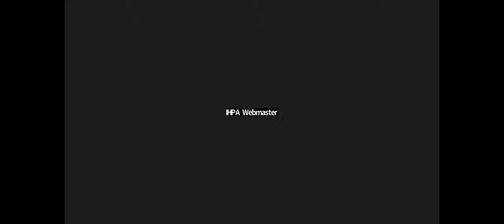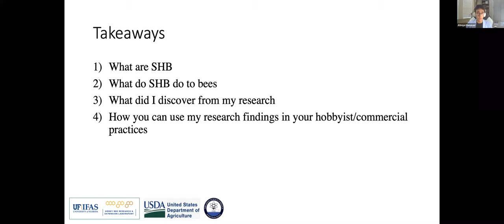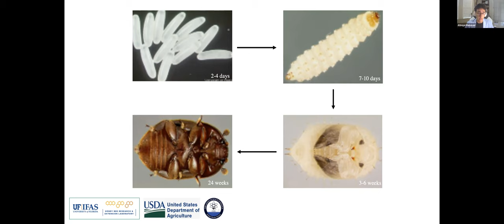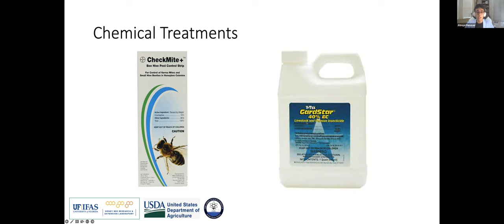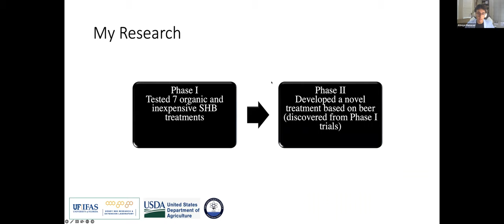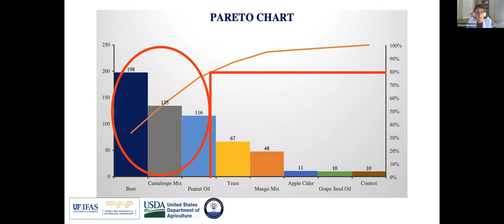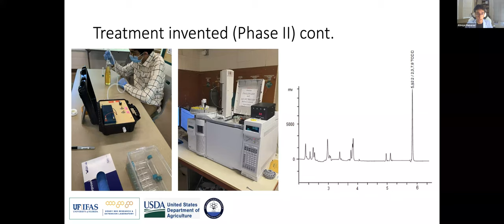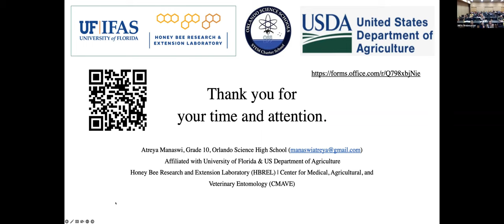Iowa Honey Producers Association | Guest Lecturer Presentation 11/12/2022 | Atreya Manaswi